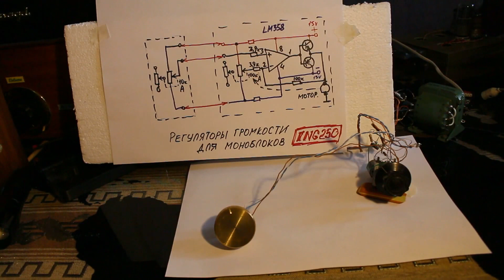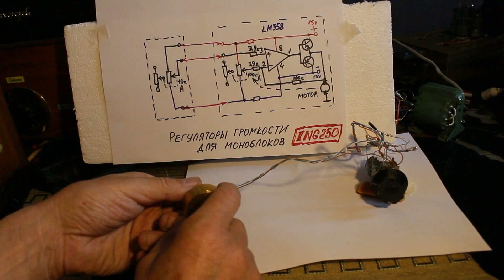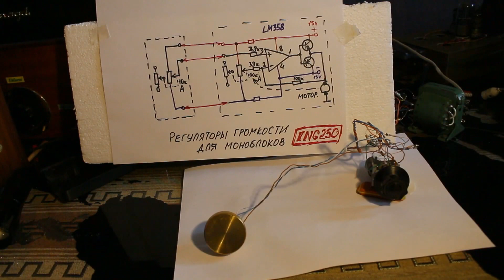Регуляторы громкости для моноблоков. Volume controls for monoblocks. Subtitles in English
Рассмотрена проблема регулировки громкости в раздельных моноблоках и предложена схема для решения этой проблемы. Если Вас заинтересовало моё видео, наберите в поисковике "ING250"  Там будет много моих видео.